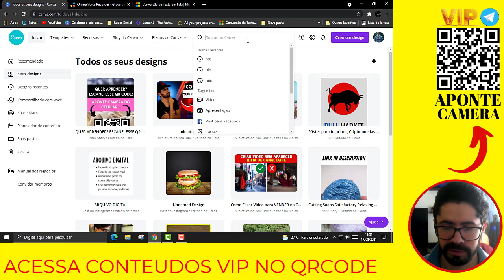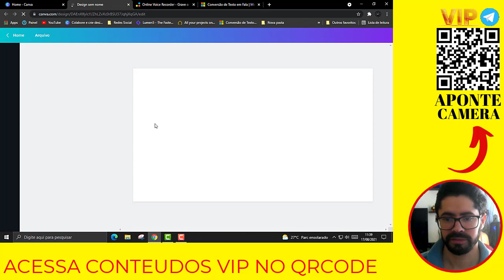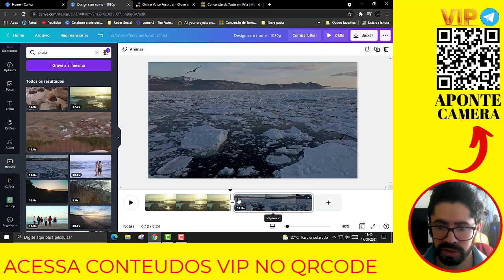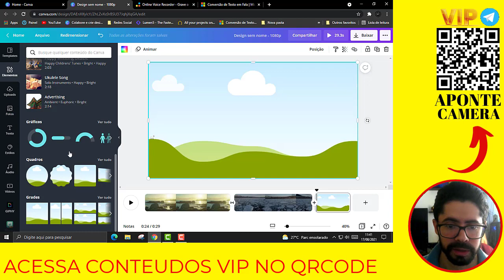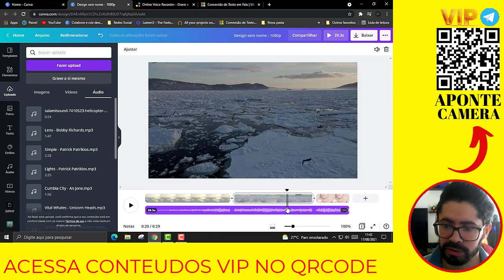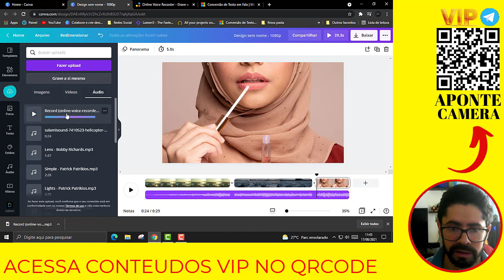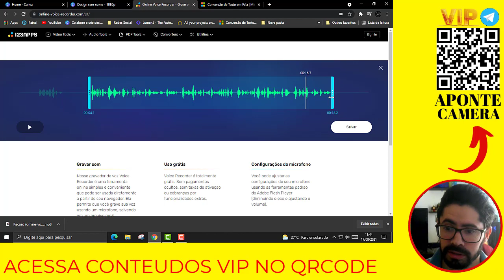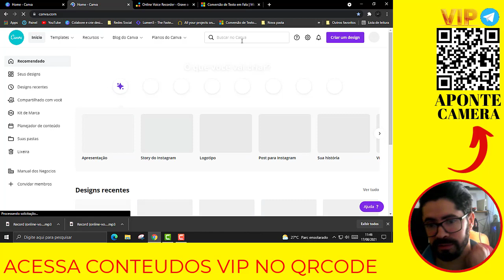Novidade no Canva Ferramenta de Editor de Vídeos Profissional Youtube Shorts